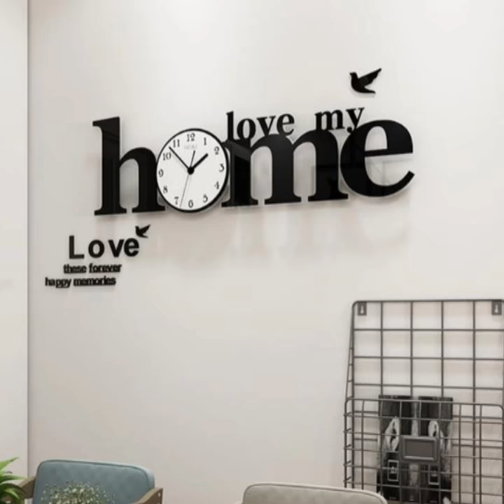Wall clock decoration idea